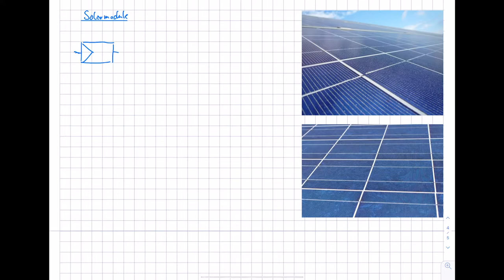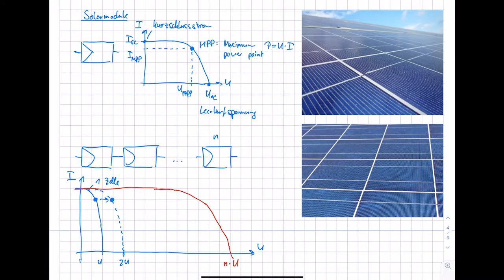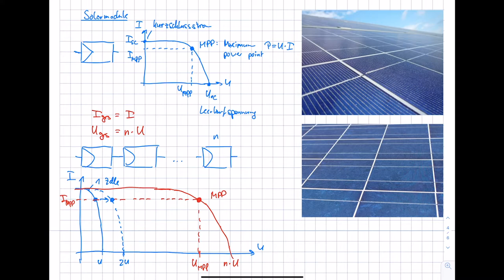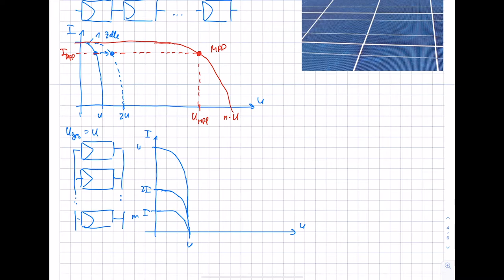Energietechnik. 11 Photovoltaik. 11.7 Solarmodule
Im Kurs "Energietechnik" im Bachelorstudiengang "Erneuerbare Energien" am Umwelt-Campus Birkenfeld werden Inhalte zu (fossiler und regenerativer) Energieerzeugung, zum Energieverbrauch sowie zur Energieverteilung vorgestellt. Im elften Teil des Kurses wird die Photovoltaik dargestellt. In diesem Video wird der Aufbau von Photovoltaikmodulen erläutert.